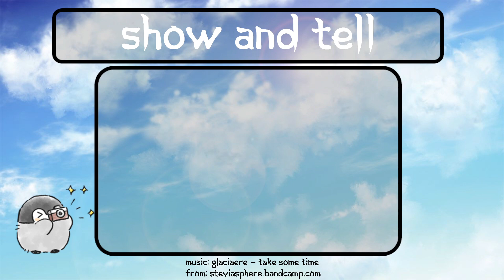Stream highlight - Show and Tell 67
Show and Tell is a channel point redemption over at my Twitch channel. What will I show off next?